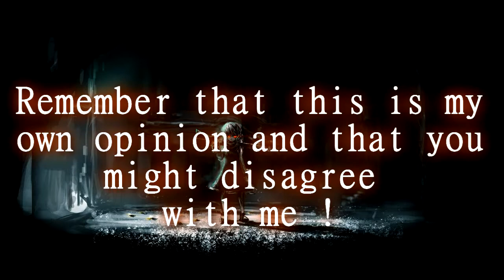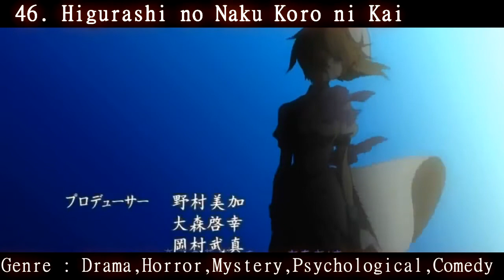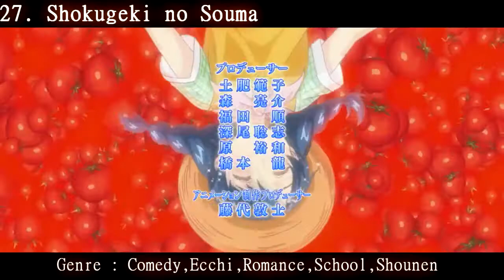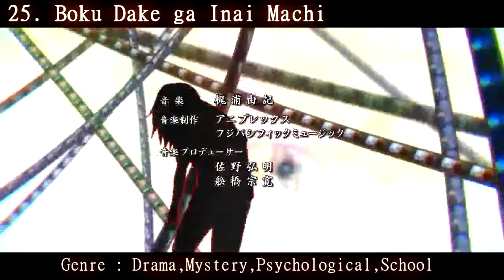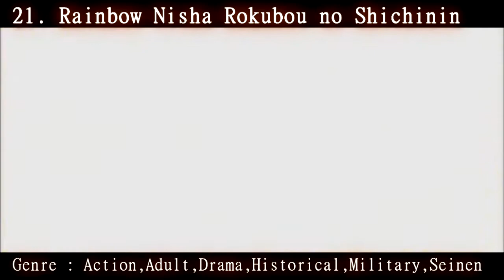Top 50 Anime Series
A new version of MY favourite animes :)